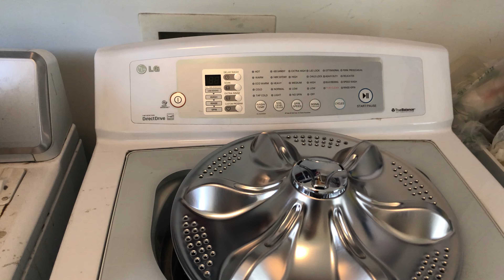*NEW CHANNEL NAME* + Other Important Updates!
From Saturday onward, my channel will no longer be called "LGwasherFan", but instead "ThatWasherNerd"

This change was made due to many factors, including professionalism, brand recognition, and potential growth.